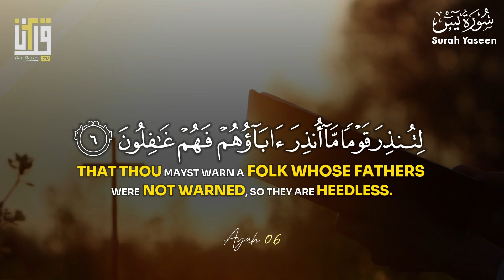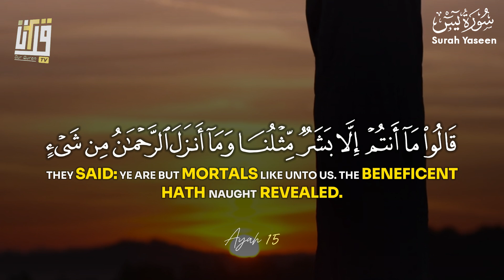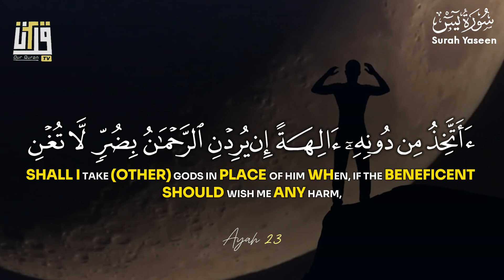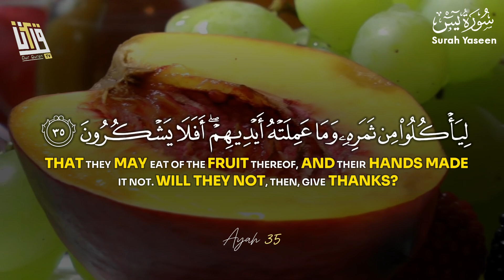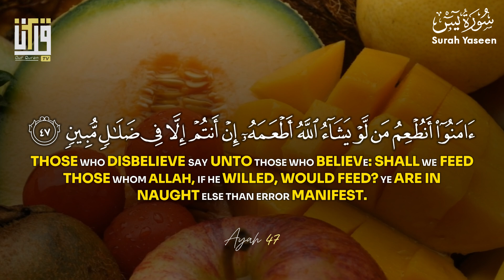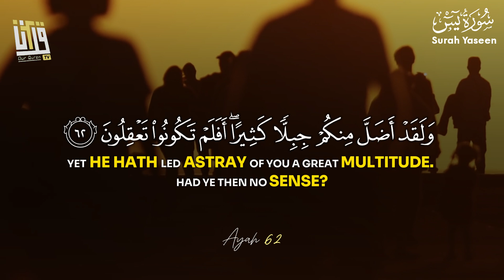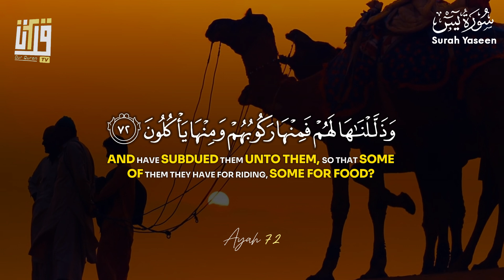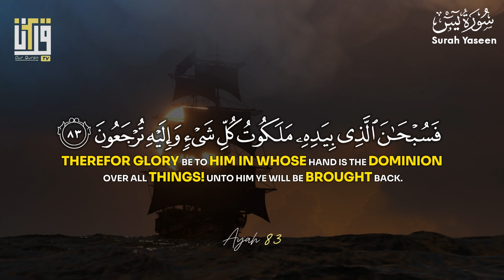SURAH Yasin World's most beautiful recitation | Very Beautiful Voice | Our Quran TV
► Surah Yaseen
► Ayah: 1-83
► 36th chapter of the Qur'an
🎙 AL QURAN TV STUDIO

🎞️SURAH YASEEN
📜Surah Yaseen is the 36th chapter (surah) of the Quran, comprising 83 verses (ayahs). It holds significant importance in Islamic tradition for its profound meanings, eloquent language, and spiritual benefits.
"Explore the profound meanings and blessings of Surah Yaseen with our enlightening video. Delve into the soothing recitation of this heart-touching chapter of the Quran, accompanied by detailed explanations of its verses and their relevance to our lives today. Discover why Surah Yaseen is known as the heart of the Quran and how its timeless wisdom continues to inspire and guide us. Join us on this spiritual journey of reflection and enlightenment."

►  All The audio is also the recording of our own studio.